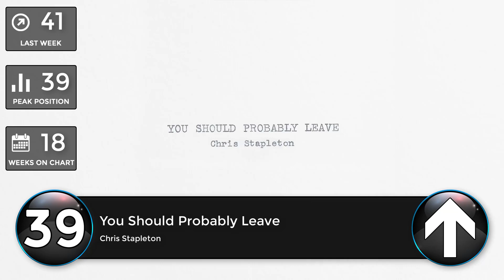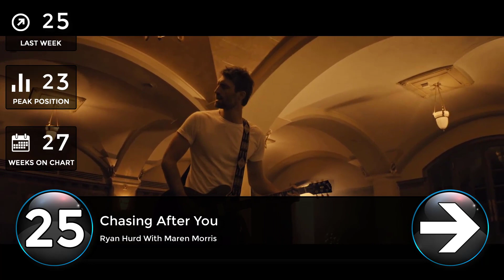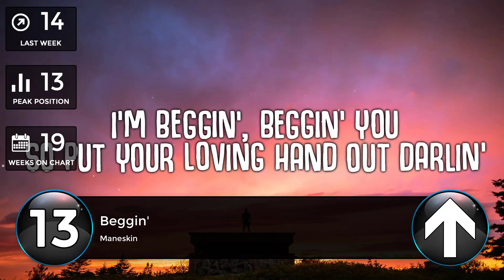Billboard Top 50 This Week - 13 November 2021 - Billboard Hot 100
The weekly tracking period for sales was initially Monday to Sunday when Nielsen started tracking sales in 1991, but was changed to Friday to Thursday in July 2015. This tracking period also applies to compiling online streaming data. Radio airplay, which, unlike sales figures and streaming, is readily available on a real-time basis, is also tracked on a Friday to Thursday cycle effective with the chart dated July 17, 2021 (previously Monday to Sunday and before July 2015, Wednesday to Tuesday). A new chart is compiled and officially released to the public by Billboard on Tuesdays but post-dated to the following Saturday.

The first number one song of the Billboard Hot 100 was "Poor Little Fool" by Ricky Nelson, on August 4, 1958. As of the issue for the week ending on November 13, 2021, the Billboard Hot 100 has had 1,131 different number one entries. The chart's current number-one song is "Easy on Me" by Adele.